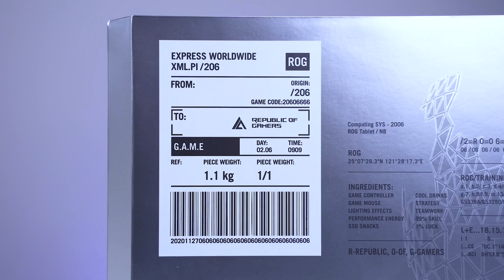পৃথিবীর সবচেয়ে শক্তিশালী Gaming Tablet - Asus ROG Flow Z13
🔹  ID - i.m.shahnaj